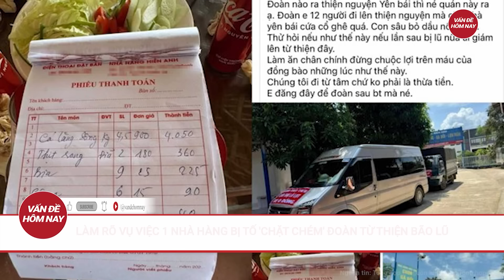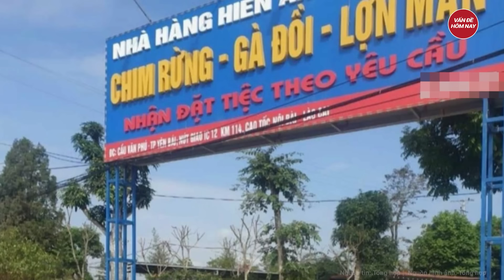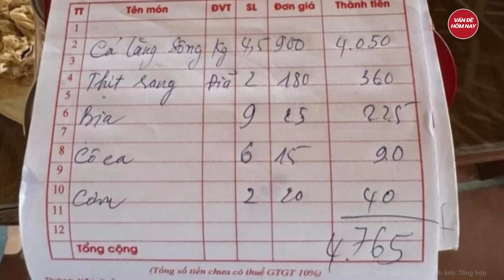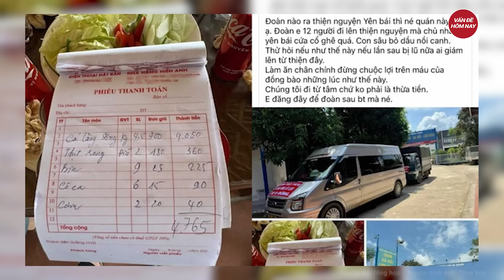Lũ sông lên nhanh, 77 điểm miền Trung bị cô lập, ngập lụt nghiêm trọng sau bão số 4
Tin tức mới nhất | Lũ sông lên nhanh, 77 điểm miền Trung bị cô lập, ngập lụt nghiêm trọng sau bão số 4
Cục Quản lý đê điều và Phòng, chống thiên tai, Bộ Nông nghiệp và Phát triển nông thôn cho biết đến 17h ngày 19/9, một số tỉnh, thành phố khu vực miền Trung đã bị ngập lụt, chia cắt tại 77 điểm do bão số 4 Ở CÁC TỈNH QUẢNG BÌNH, QUẢNG TRỊ.